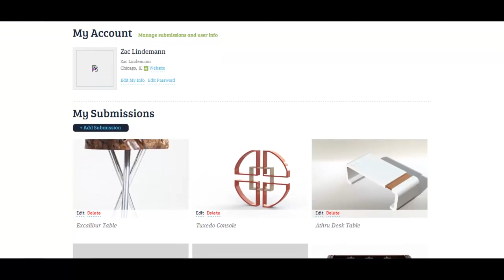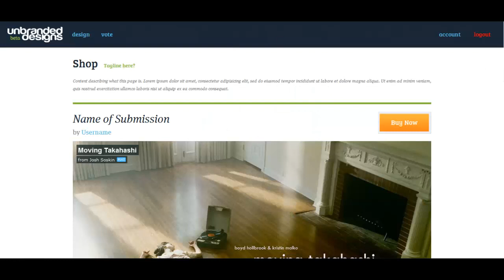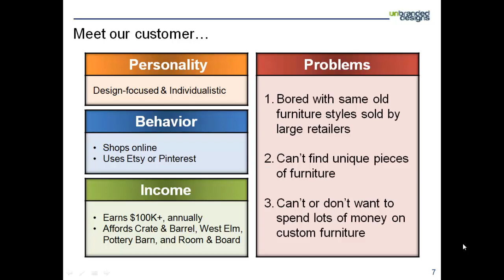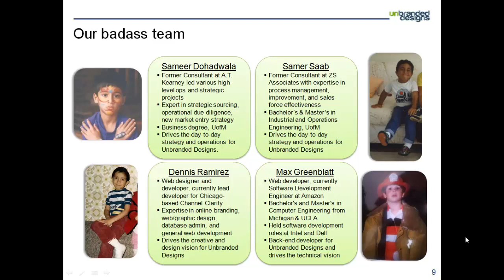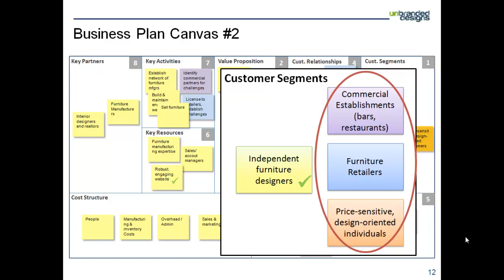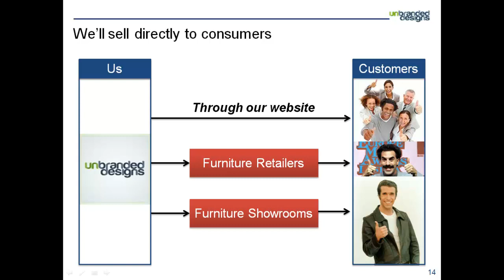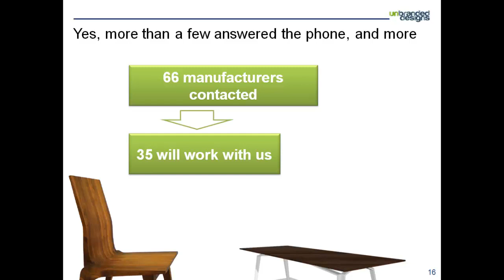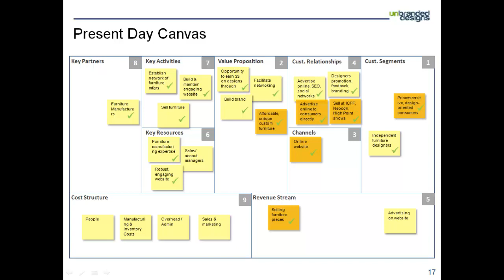Unbranded Designs - Chicago Lean Startup Challenge 2012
We offer affordable, high-quality furniture to design-oriented consumers who want truly unique furniture. We do this by funding, manufacturing, and selling the most promising creations from our community of independent designers.